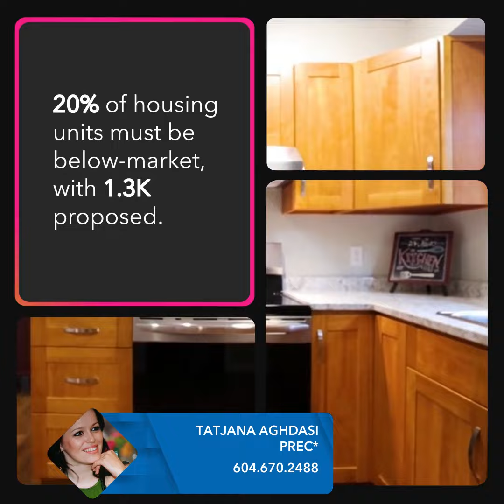20K Affordable Homes by 2032: BC's $19B Plan